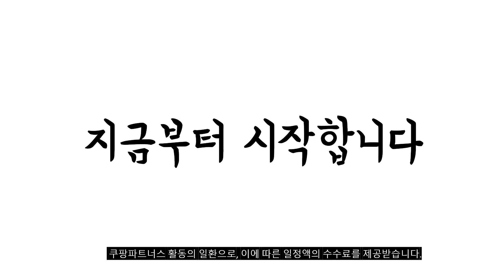2023년 나에게 맞는 탑텐키즈경량패딩 추천순위 TOP10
❤️❤️❤️ 탑텐키즈경량패딩 구매 가격 평점 리뷰 정리해 봤어요! ❤️❤️❤️
[00:06]
10위. #[폴햄키즈] 가을부터 초봄까지 쭈욱~~ 뭉침없이 가볍고 포근한  [49,900원]

[00:11]
9위. #[특가세일] 탑텐 2022년형 키즈 아동 여아 남아  [29,900원]

[00:17]
8위. 폴햄키즈 "23년 신상세일" 써모아 경량 패딩점퍼 PKD4JP2210 [31,900원]

[00:22]
7위. #[특가세일] 탑텐키즈 남아 간절기엔 겉옷으로 한겨울엔 이너  [37,900원]

[00:28]
6위. 탑텐키즈 23년 가을겨울 신제품 아동 경량 패딩베스트 [49,900원]

[00:33]
5위. 탑텐키즈 아동 여아 남아 본딩 안감 플리스 [19,900원]

[00:39]
4위. #[국내 매장판] 탑텐키즈 23년 F W 아동  [39,900원]

[00:44]
3위. #[특가세일] 탑텐 키즈 아동 여아 남아 덤블보아  [39,900원]

[00:50]
2위. #[특가세일] 탑텐키즈 엄청 가볍고 따뜻한 겨울 프리미엄  [99,000원]

[00:55]
1위. 탑텐키즈 여아 리얼라이트 슬림핏 초경량다운 점퍼 자켓 [39,900원]